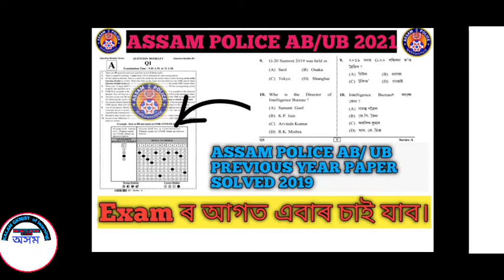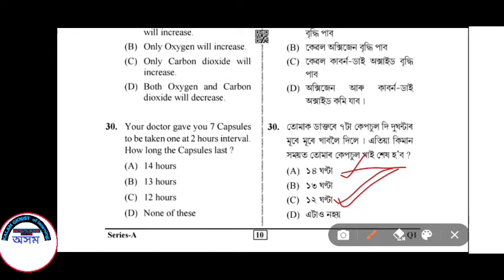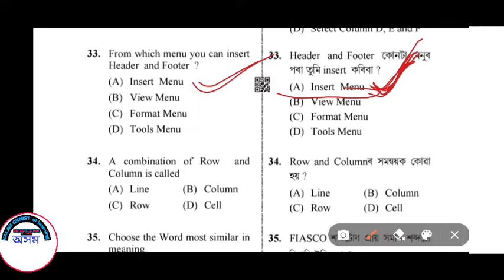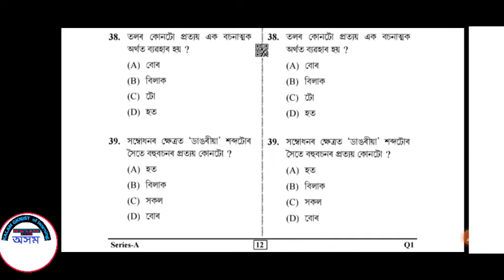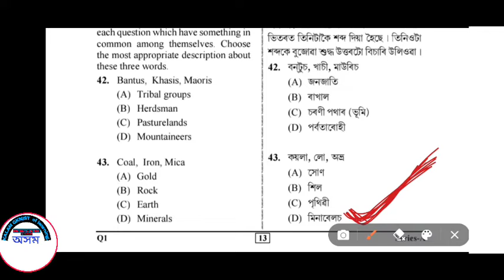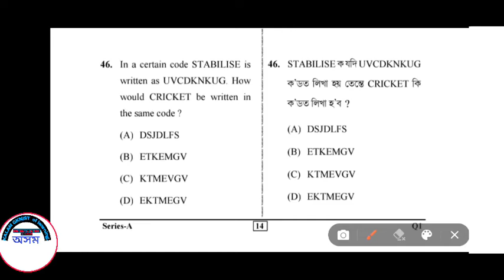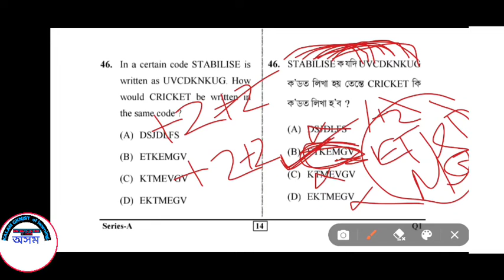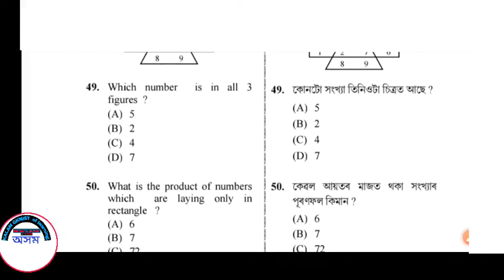Assam police ab/ub2021|| previous year paper solved || held on- 11-08-2019|| অসম পুলিচ পুৰণি প্ৰশ্ন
Assam police ab/ub2021|| previous year paper solved || held on- 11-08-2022|| অসম পুলিচ পুৰণি প্ৰশ্ন

part (1) -